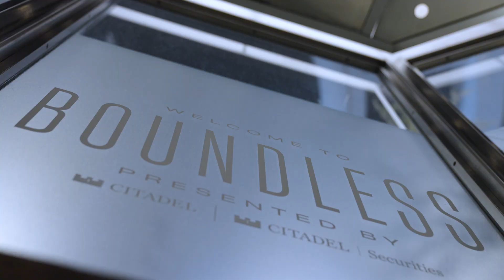Cady Coleman Speaks at Grace Hopper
We invited former NASA astronaut Cady Coleman, PhD to speak to women in STEM about what they can achieve when they lean on a team, seek out diverse perspectives, and sleep more!